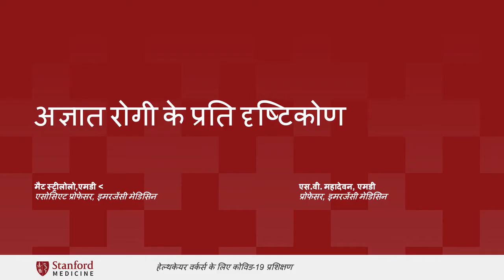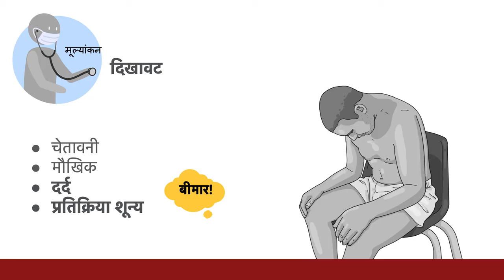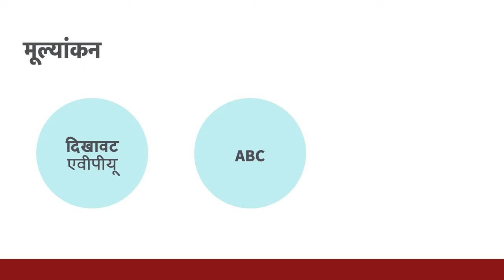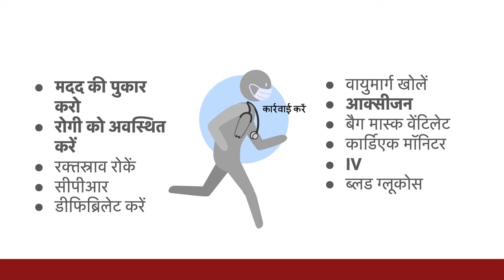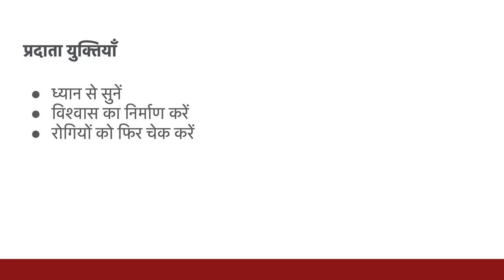3. बीमार रोगी की पहचान और प्रबंधन दृष्टिकोण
सीखने के उद्देश्य
इस लेक्चर के अंत में, शिक्षार्थी निम्नलिखित कर सकेगा:
गंभीर रूप से बीमार मरीजों को पहचानना
गैर विभेदित गंभीर रूप से बीमार रोगियों का व्यवस्थित रूप से आकलन करना
गंभीर रूप से बीमार रोगियों को तत्काल स्थिरीकरण उपाय प्रदान करना